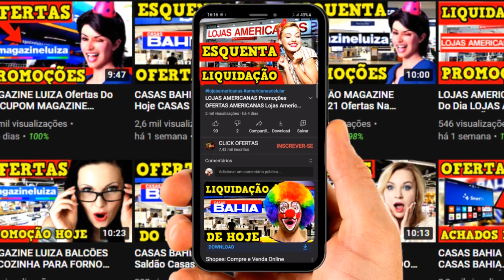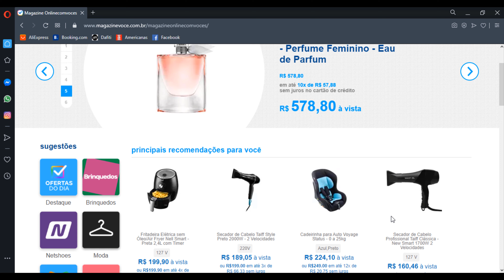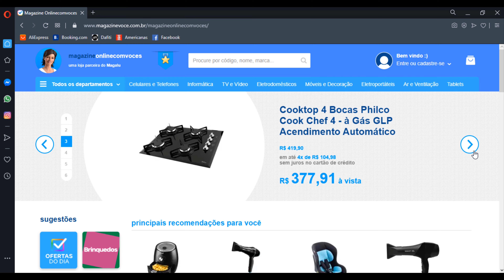MAGAZINE LUIZA Promoções Do Dia MAGAZINE LUIZA Ofertas Do Dia FRETE GRÁTIS MAGAZINE LUIZA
MAGAZINE LUIZA Ofertas Do Dia LOJAS MAGAZINE LUIZA PROMOÇÕES Saldão MAGAZINE PROMOÇÃO HOJE